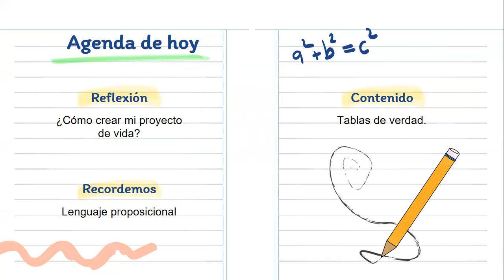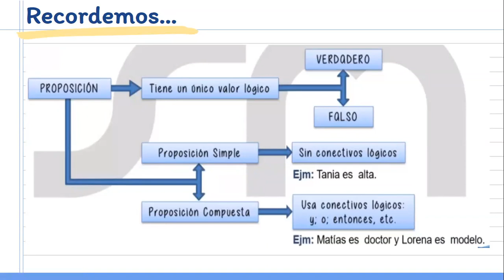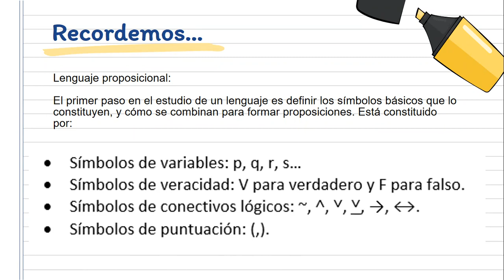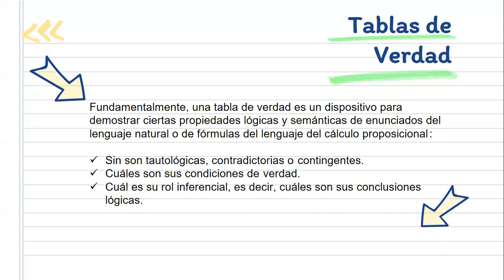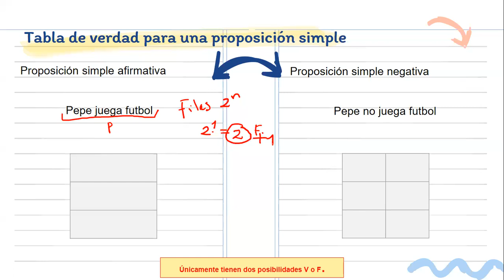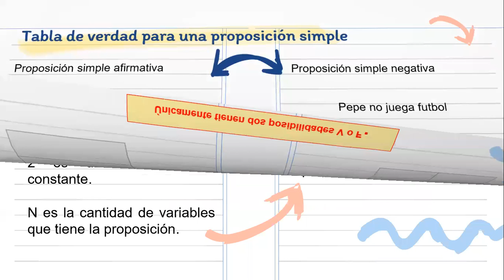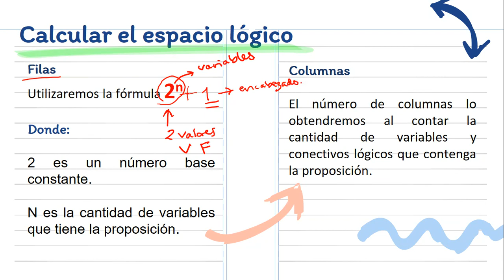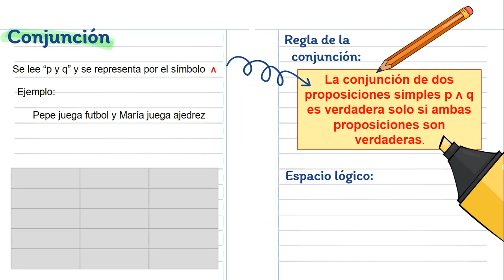INFO80 - Periodo 2 - Semana 2 - Fase 1 - Aplicación de tablas de verdad para proposiciones simples.